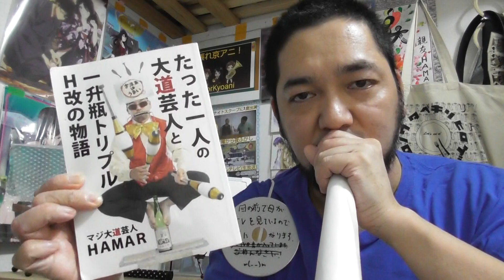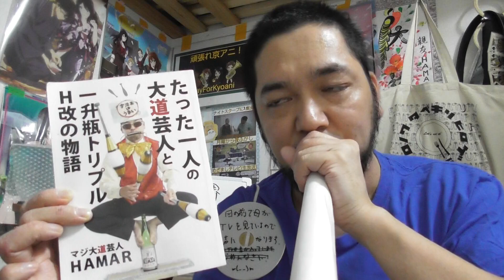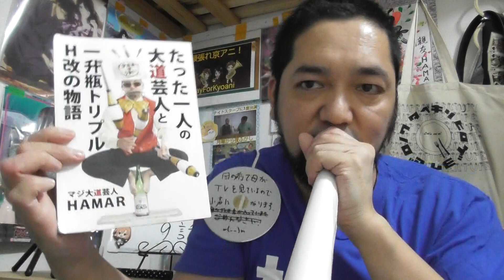月が導く異世界道中 9話リアクション【巴と澪が真を逆に襲うとか羨ましい！！】TSUKIMICHI-Moonlit Fantasy- ep9 reaction 反応 関西人 感想